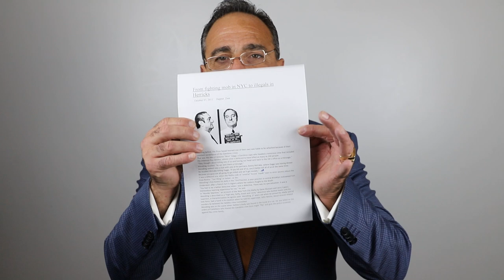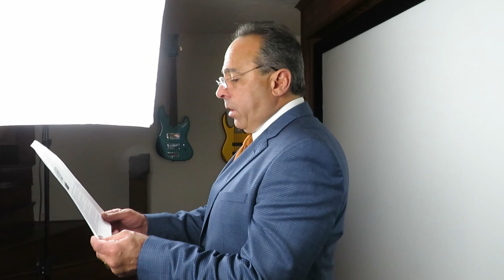ORGANIZED CRIME OFFICER-JOE WENDLING - VIGILANTE! PUTS HIT ON ROY DEMEO CREW ASSOCIATE!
Did Officer Joe Wendling Overstep His Authority?
Did Joe Think That t "The Ends Justified The Means?
Did Joe's Hatred For The Mob Blind Him From Justly Doing his Job?
OR
Was He just Power Hungry And A Criminal?
You Decided!
IRISH LUCK IS SPOTLIGHTING the frauds, fakes, and rats making money and fame on lies!
Here is an excerpt from a 2011 article, wherein Joe proudly proclaims his tactics and his feeling towards Nino Gaggi and The Demeo Crew:

'...Not long before, the Pizza Squad learned one of their own was liable to be whacked because of their constant surveillance of the Gambino crews. That was the idea of Antonio "Nino" Gaggi, a Gambino capo who headed a notorious crew that included the infamous Roy DeMeo, whose crew is believed to have killed as many as 200 people. "They thought about killing one of us and having our head sent back to the DA's office as a message," Wendling recalled. "So we sent them a message." Wendling walked into a club with one of his partners, Kenny McCabe, where Gaggi was having dinner. He recalled McCabe telling Gaggi, "If you kill one of us, you'd better kill all of us at the same time. Because you guys are all going to get killed and we'll get medals." It was a different era, when the Mafia code of "omerta" forced "made" men to strict secrecy about the Cosa Nostra - "our thing" in Italian - or die. Wendling's first honed his skills in the 73rd Precinct, a poor precinct in central Brooklyn nicknamed Fort Zinderneuf, after a French fort in Algiers where the soldiers fought to the death. "You had to be a better detective when I was a detective. There was no specialization. It was a tremendous learning experience for me," he said. In "Murder Machine," an account of the New York City Mafia by Gene Mustain and Jerry Capeci, Wendling is described as a "high-key, hefty, brash and cocky" detective who butted heads with his superiors, a characterization he agrees with. Wendling, 27 years old when he joined the Mafia special task force, had a hand in its creation when he told his supervisor, John Nevins, about several related murders he believed the DeMeo crew committed. Wendling was on the scene when DeMeo's body was found in the trunk of a car. He was killed on the orders of Castellano who feared the Gambino crew boss might "flip" and give the police evidence against the crime family.'
BLOG - The Five Families Of NYC - Teflon Don